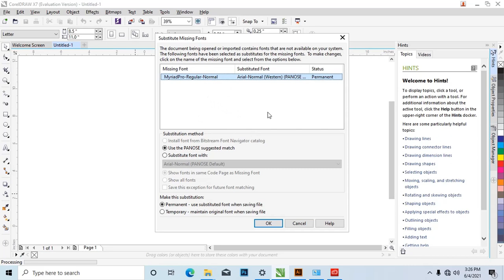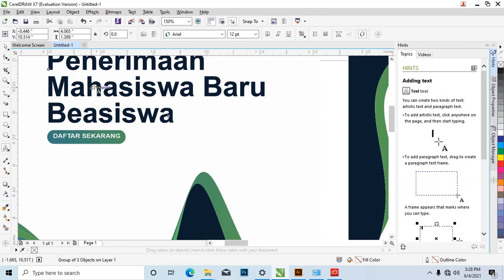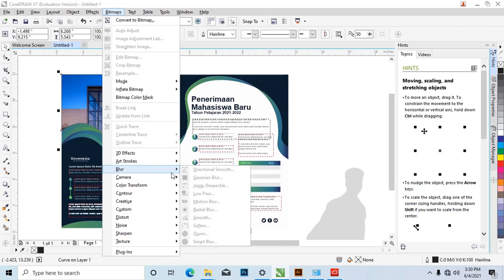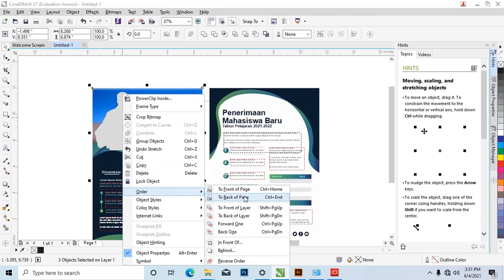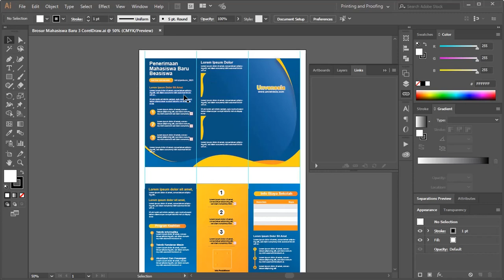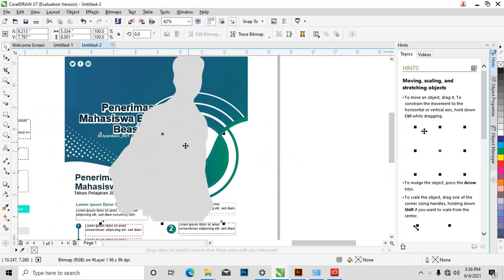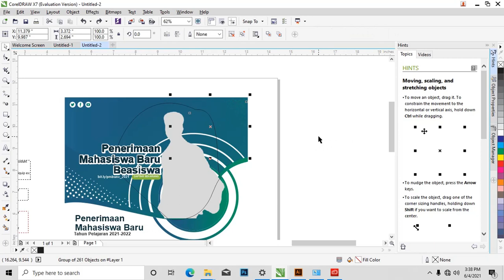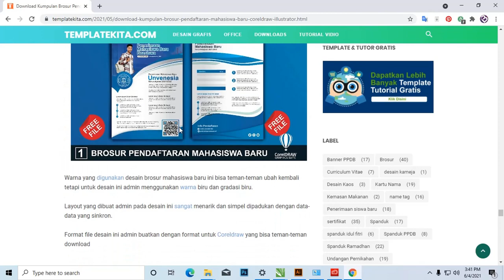[ Gratis File ] Download Di Sini : Kumpulan Brosur Mahasiswa Baru CorelDraw Part 2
selamat pagi teman-teman jumpa dengan kita sekarang kita masih membahas ke sekian kalinya tentang Download Brosur Mahasiswa Baru CorelDraw

kali ini yang akan dibahas menggunakan desain 2 lipat dengan ukuran a4

admin disini membuat dengan konsep warna biru dan putih ini dibuat dengan menggunakan satu konsep desain yang bergadung dalam 2 halaman

Seperti biasa admin disini menggunakan model dan logo dari freepik saja nanti ini tidak dibagikan, sisanya kita akan bagikan di artikel ini

admin juga akan membagikan Brosur Mahasiswa Baru dengan format .psd

Bagaimana Desain Brosur Mahasiswa Baru CorelDraw
Desain yang admin gunakan disini dengan konsep biru didalamnya ada 2 halaman dengan halaman pertama untuk cover

sedangkan untuk halaman kedua untuk informasi selengkapnya, ada juga barcode dan tabel untuk rician biaya jika langsung ingin di include kan kedalam brosur

Selebihnya bisa disesuaikan dengan kebutuhan teman-teman

File Brosur Mahasiswa Baru CorelDraw Dan Ai
ada 2 file yang akan yang akan dibagikan yaitu format .ai dan format .psd dini teman yang menggunakan coreldraw silahkan bisa dilakukan dengan cara diimport saja

tapi terkadang ada beberapa objek atau style yang harus diatur ulang yang terkadang saya alami dan ini hal yang mudah yaitu:
Transparansi
terkadang transfaransi harus di atur ulang karena terlihat warna menjadi berubah tidak seperti thumbail teman-teman bisa menggunakan dengan transparant tools

biasanya yang berubah adalah overlay, softlight  dan sejenisnya atau terkadang harus diatur opasitiya

 Gradasi
untuk gradasi kita juga terkang memakai properti transparansi jadi silahkan di cek ulang

Model Dan Backgroud
admin menggunakan model dari freepik dan foto sekolah dari uplash jadi ini tidak dibagikan silahkan teman-teman dimasukan saja data sekolah anda

Download Brosur Mahasiswa Baru CorelDraw Depan

pada bagian ini adalah bagian cover terlihat ada model dan judul di sana juga disematkan untuk link pendaftaran dekat tombol download

ada juga barcode untuk link pendaftaran jika ingin di scan atau menggunakan nomor kontak what'shap untuk panian pendaftaran  Mahasiswa Baru CorelDraw Depan

Download File Di Sini  Download Versi .PSD Di Sini

Download Brosur Mahasiswa Baru CorelDraw Belakang

ini adalah desain bagian belakang ada judul bagian atas kiri dan juga beberapa deskripsi juga dibagian kiri bawah ada kontak pendaftaran

admin mengkhususkannya untuk informasi lanjutkan dari Desain Brosur Mahasiswa Baru CorelDraw, silakan link download ada dibawah:

Alternatif Download File Di Sini  Download Versi .PSD Di Sini

Jangan lupa juga Siapkan informasi brosur anda, ada beberapa yang bisa di gunakan dalam brosur seperti dibawah
No Kontak dan biaya daftar
Nama Sekolah Tinggi tinggi
Waktu atau gelombang pendaftaran
Logo Sekolah Tinggi tinggi
Barcode
Alamat Sekolah Tinggi tinggi
Icon siswa Sekolah Tinggi tinggi